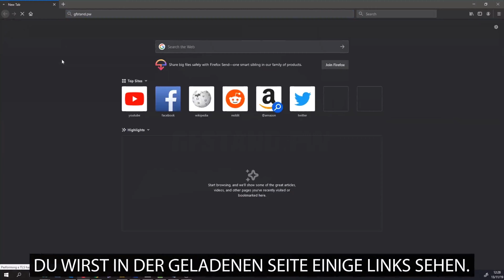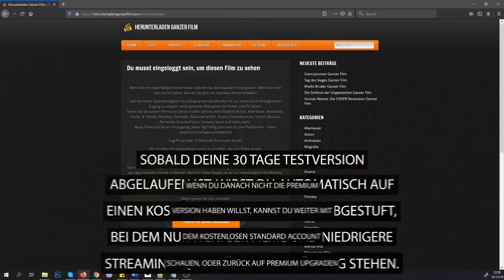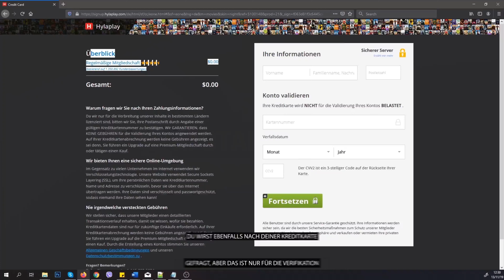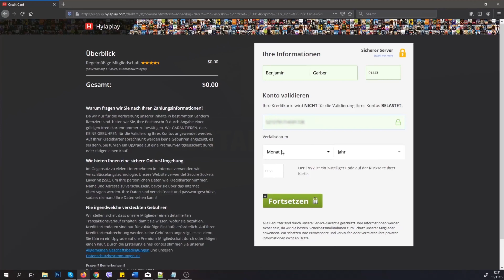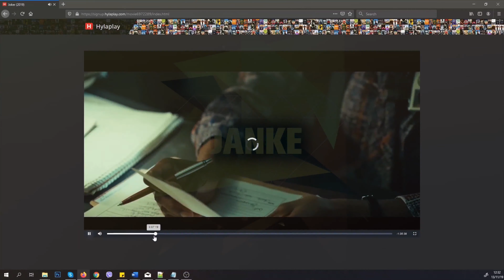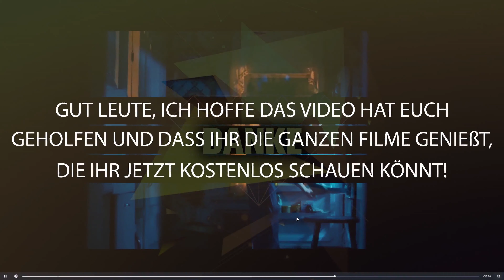Herunterladen Die Eiskönigin 2 Die Eiskönigin 2 Ganzer Film 4K